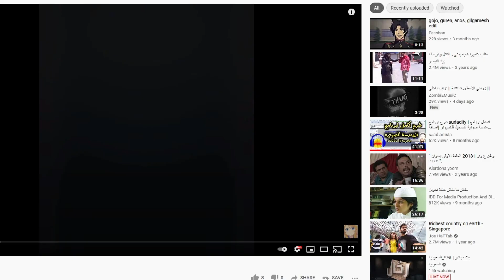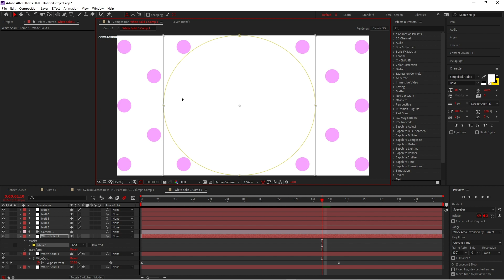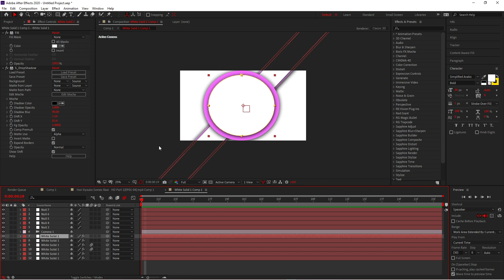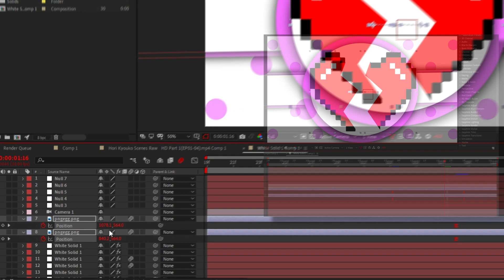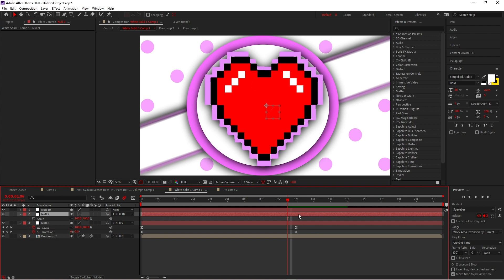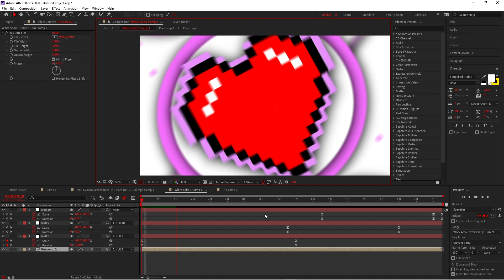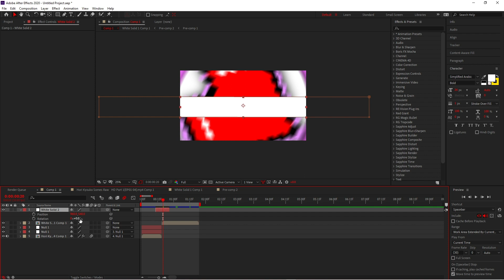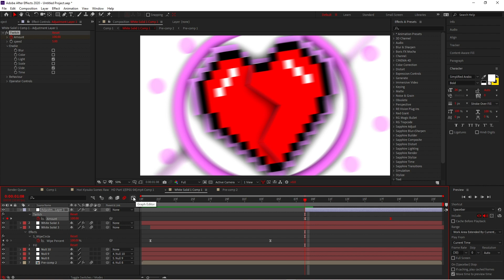After effect heart movement tutorial شرح حركة القلب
ʜᴏᴘᴇ ʏᴏᴜ ʟɪᴋᴇ ɪᴛ

「ɪғ ʏᴏᴜ ʜᴀᴠᴇ ᴀɴʏ ǫᴜᴇsᴛɪᴏɴ ᴏʀ ɪᴅᴇᴀ ᴅᴍ ᴍᴇ ᴏɴ ɪɴsᴛᴀɢʀᴀᴍ ᴏʀ ᴡʀɪᴛᴇ ɪᴛ ᴏɴ ᴛʜᴇ ᴄᴏᴍᴍᴇɴᴛs」

ʟɪᴋᴇ,ᴄᴏᴍᴍᴇɴᴛ ᴀɴᴅ sᴜʙsᴄʀɪʙᴇ